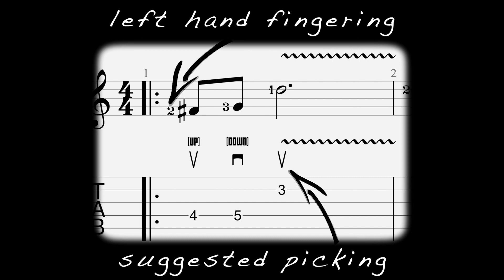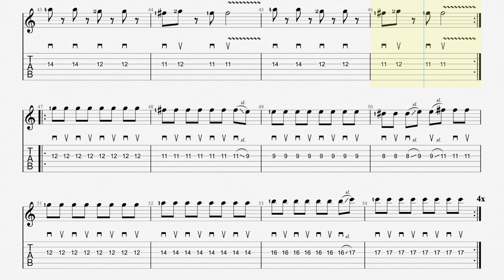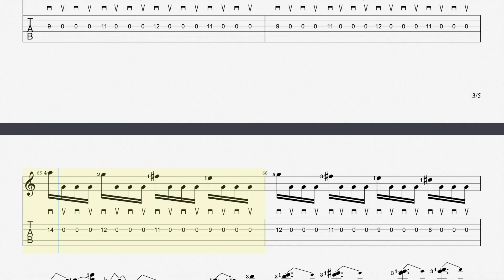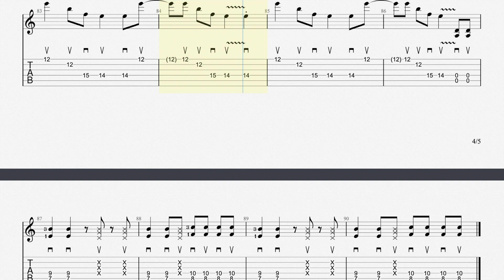Super Tab™ - Måneskin - Mark Chapman (Full Tab with Fingering & Picking)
Click that bell to be notified of the next one. If you enjoyed it, share it too!